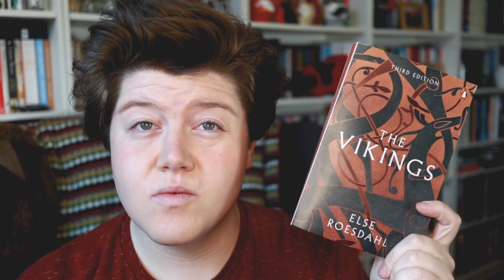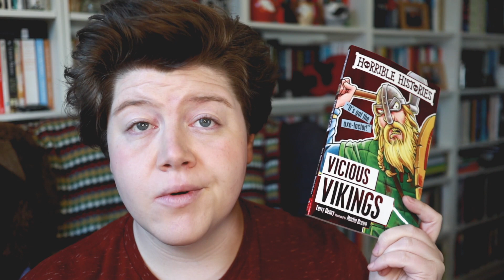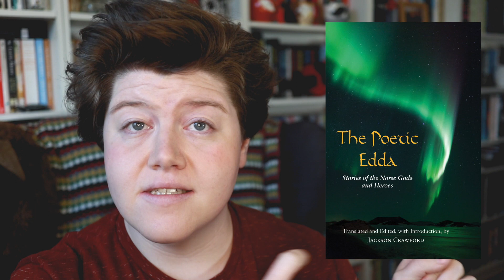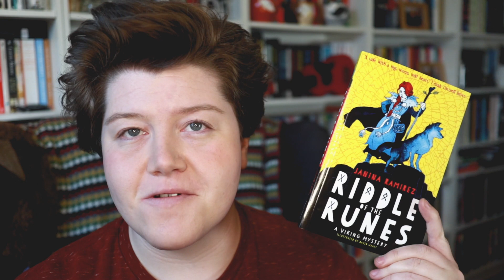Norsevember Norse Haul! + cosyreadingnight &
Here's a little video of a Norse themed haul of Raven Forge goodies and inevitable books, plus a little chat about cosyreadingnight and bookhibearnation at the end of this month.